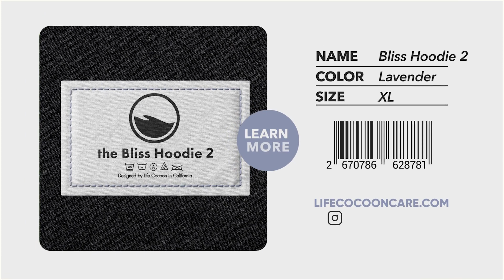Bliss Hoodie Commercial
Directed by Damon Cirulli
DP Eric Sobieski
Shot on Red Komodo X
Check out Life Cocoon for more